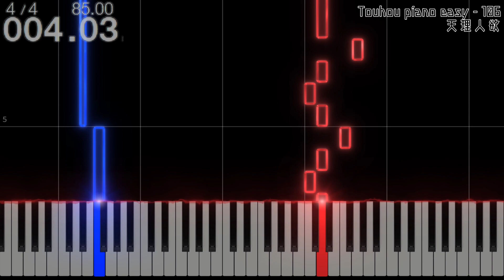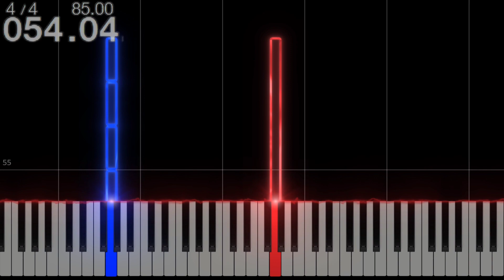【簡単版】天理人欲【東方ピアノMIDI楽譜】東方剛欲異聞エンディングテーマ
ゲーム『東方剛欲異聞 ～ 水没した沈愁地獄』より、エンディングテーマ　ピアノアレンジ
Touhou17.5 Goyokuibun  - Natural Course, Human Desires　piano Arrangement

0:00　A
0:24　B（サビ1）
0:46　C（サビ2）
1:18　D（Aの別パターン）
1:40　E（サビ3）
2:03　F（サビ4）

〇クレジット
・原作：東方Project
・原作者：上海アリス幻樂団
・作曲：ZUN
・立絵：dairi
・加工･ピアノアレンジ･編集：やみぃ。

・Chord Tracker
・Studio One 5 Artist
・SeeMusic
・OBS
・ibis Paint X(Android)
・PowerDirector(Android)

〇受諾済リクエスト（本動画投稿時点）
・小さな欲望の星空（東方神霊廟）
・懐かしき東方の血（東方永夜抄）
・リジッドパラダイス（東方神霊廟）
・ゴーストリード（東方神霊廟）
・亡失のエモーション（東方心綺楼）
・聖徳太子のペガサス　～ Dark Pegasus（東方鬼形獣）
・明治十七年の上海アリス（蓬莱人形）
・大神神話伝（東方神霊廟）
・幻想のホワイトトラベラー（東方天空璋）
・宵闇の魔術師（東方幻想的音楽）
・亡き王女の為のセプテット（東方緋想天）

〇受諾済有償リクエスト（本動画投稿時点）
・Ring Sky Core（森羅万象）

〇投稿済リクエスト（本動画投稿時点）
・聖徳伝説　〜 True Administrator（東方神霊廟）
・ルナティックドリーマー（秘封ナイトメアダイアリー）
・恋色マスタースパーク（東方永夜抄）
・ネクロファンタジア（東方妖々夢）
・パンデモニックプラネット（東方紺珠伝）
・お宇佐様の素い幡（東方花映塚）
・風の神社（東方靈異伝）
・天理人欲（東方剛欲異聞）
・（他30曲）

★リクエストについて（東方）
・YouTubeやTwitterなど、私に通知が届くすべての場所で常時募集中です。
・ZUN氏作曲であれば原作は問いません（例：蓬莱人形収録曲、秋霜玉収録曲、唯一無二のシミュラークル）。
・東方公式作品の収録楽曲であれば作曲者は問いません（例：砕月、天衣無縫、深秘録版ハルトマンの妖怪少女、剛欲異聞版U.N.オーエンは彼女なのか？）。
・無償リクエストは【投稿時期未定】【投稿順不規則】となります。ご理解のうえ気長にお待ちください。
・【ひとり一曲まで】です。メンバーシップにご加入いただくと、複数曲のリクエストが可能です。

★リクエストについて（東方以外のジャンル・アレンジパターン指定・投稿時期指定など）

〇MIDIデータについて
・まだMIDI販売されていない動画について、お急ぎの方はコメント等でお知らせください。優先して商品化します。

〇楽譜（五線譜）について
・ごく一部の人気曲を除きご用意しておりません。
・それ以外の五線譜をお求めの方はBOOTHのメッセージ、TwitterのDMまでご連絡ください。

〇音楽データ・動画データについて
・個人間メッセージにて販売しております。見積りは無料です。BOOTHのメッセージ、TwitterのDMまでご連絡ください。

やみぃ。 (@Yamadani_yammy)

自作小説
※東方二次創作　※完結済